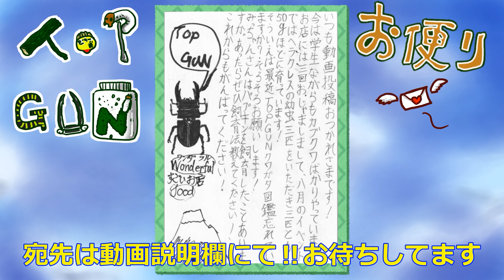コカブト２カ月で羽化‼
418-0111 静岡県富士宮市山宮２６６　TOP　GUN